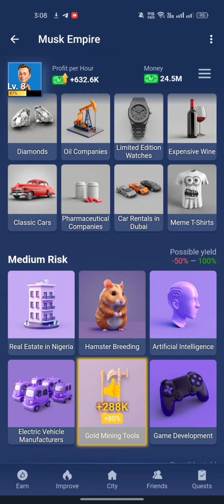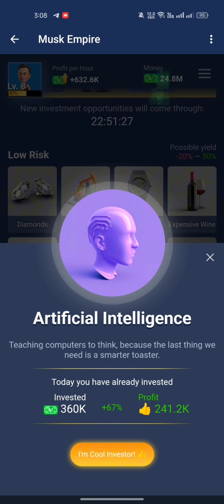24 July Musk Empire Daily Combo Cards Play Now : Today New Card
July 24

Go to City  Stock Exchange  Enter the Cards:

1. OnlyFans Models (in High Risk)
2. Gold Mining Tools (in Medium Risk)
3. Artificial Intelligence (in Medium Risk)

МИНИ ИГРА ХАМСТЕР КОМБАТ mini game hamster kombat
В этом видео я показываю как пройти мини игру в игре ХАМСТЕР КОМБАТ Hamster Kombat mini game  чтобы получить ключ ключик. Прохождение мини игры Хамстер комбат. как пройти мини игру в Хамстер
22 июля
23 июля ключ